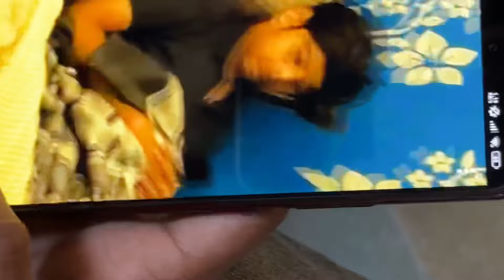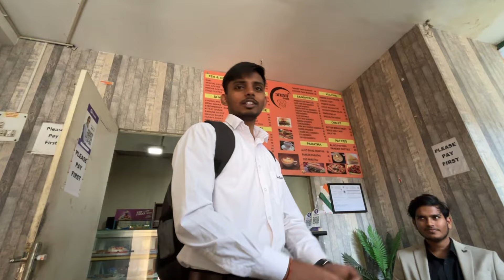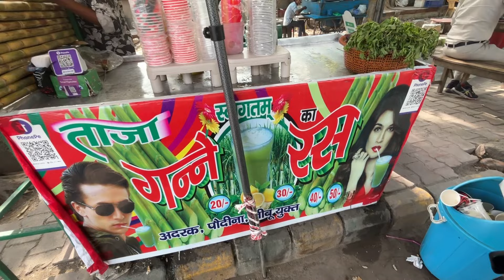Class mai entry krne nhi diyaa🥲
"Hello everyone! Welcome to KARA VLOG, where you'll find daily vlogs that capture the essence of life, offering entertainment and enjoyment.